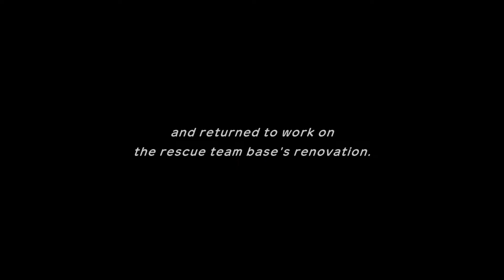Chestnut Gathering | Pokémon Mystery Dungeon: Rescue Team DX | Part 31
A great pokemon spinoff remade on a great console.

Let's start our new adventure.

If you wish to support me, consider buying me a coffee

🚨Podcast🚨
I release a podcast called Arbitrary Echo Podcast with a friend of mine.